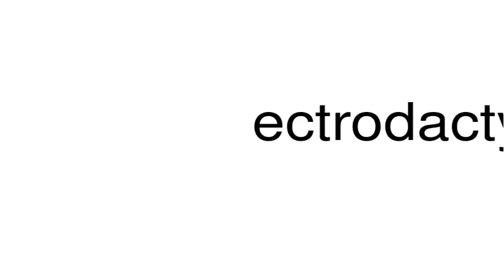How to pronounce ectrodactylous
This is a satire channel. This is a satire channel. How to pronounce the word ectrodactylous.